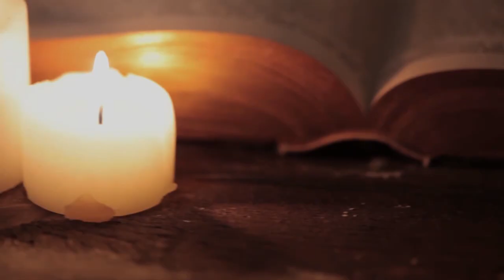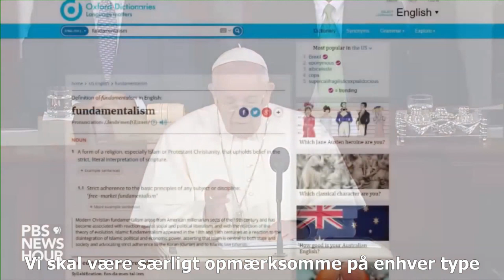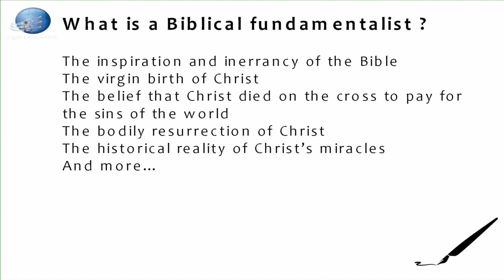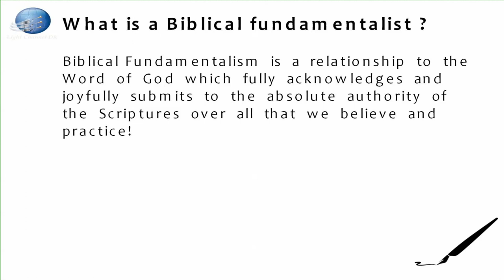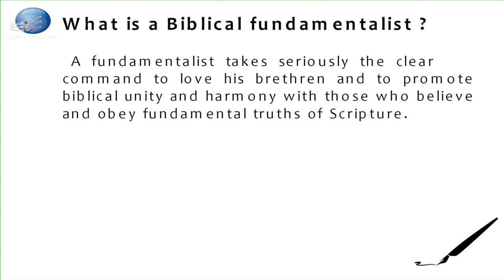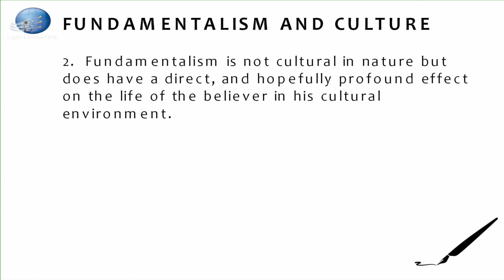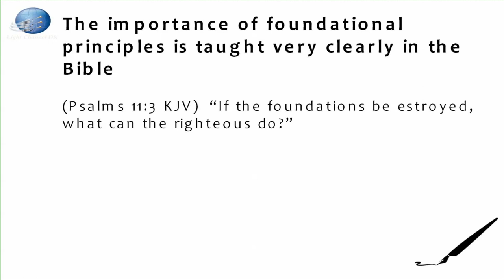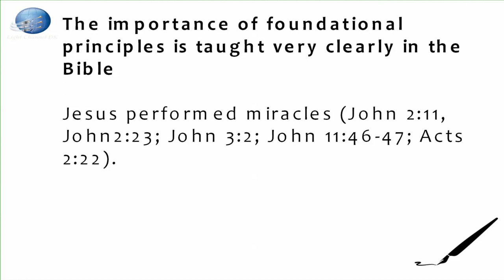What is a Christian Fundamentalist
From the true Christian perspective, fundamentalist has traditionally referred to any follower of Christ who believes that the Bible is the inspired Word of God and who believes in its literal interpretation and fundamental teachings. To the world this may be viewed as radical, but is very basic to the Christian faith. The term has generally been applied to  those Christians who adhere to strict, conservative (Protestant) orthodoxy in the matter of Biblical inspiration.